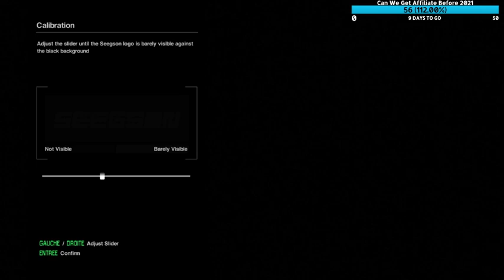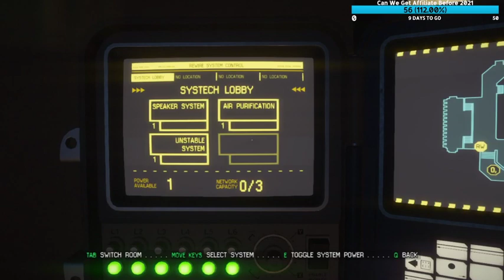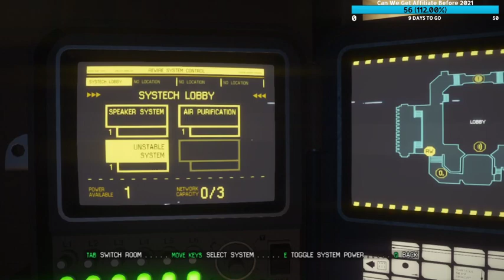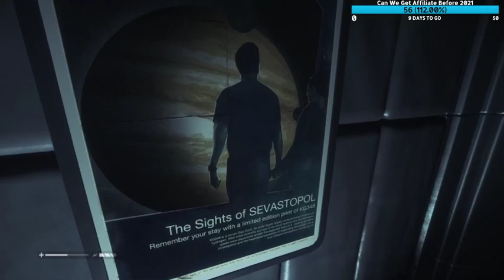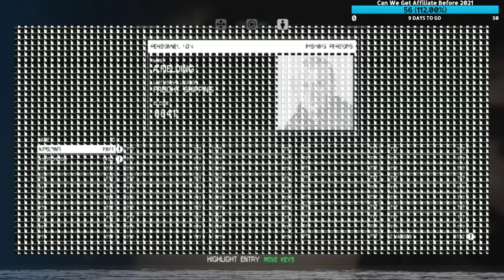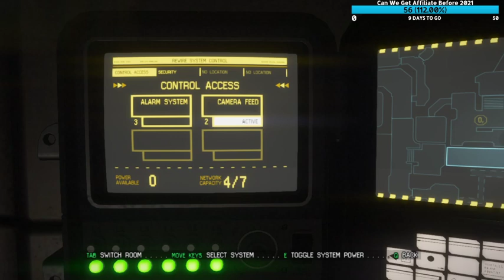Alien Isolation !Discord !youtube !donations !twitter